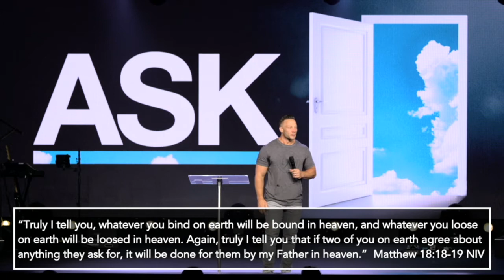How to pray and get results - Pastor Kyle Brownlee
Join Pastor Kyle as he talks about how we can experience the power of prayer. To know and understand that when pray in the name of Jesus all of heaven is behind it.